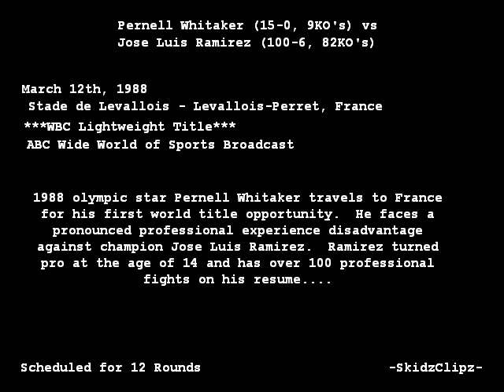Jose Luis Ramirez | Pernell Whitaker I 1/4